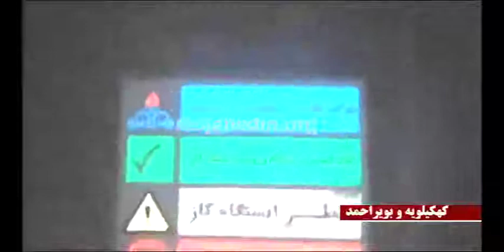دیوار نویسی پیام شماره ۱۰ توسط کانون شورشی ۷۷۷ کهکیلویه و بویراحمد